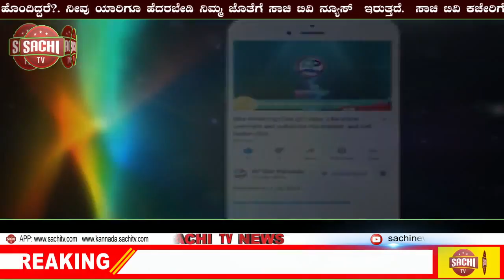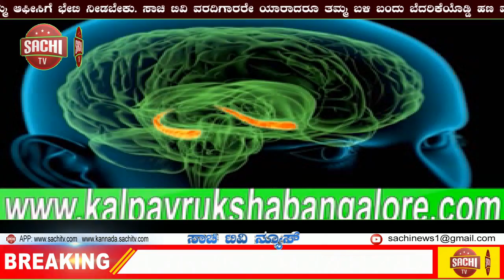ಡ್ರಗ್ಸ್ ಮಾಫಿಯಾ! ಮಾಹಿತಿ ಗೊತ್ತಿದ್ದರೆ ಧೈರ್ಯವಾಗಿ ಹೇಳಿ ನಟ ಶಿವಣ್ಣ! | sachi tv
ಇದೀಗ ನಿರ್ದೇಶಕ ಇಂದ್ರಜಿತ್ ಲಂಕೇಶ್‌ ಚಿತ್ರರಂಗದಲ್ಲಿ ಡ್ರಗ್ಸ್ ಜಾಲ ಇದೆ ಎಂದು ಹೇಳಿಕೆ ನೀಡಿದ್ದರು. ಅದಕ್ಕೆ ಪ್ರತ್ಯುತ್ತರ ನೀಡಿದ ನಟ ಶಿವರಾಜ್‌ಕುಮಾರ್‌ ಹೇಳಿಕೆ ನೀಡಿದ್ದಾರೆ. 'ಈ ಕುರಿತು ಮಾಹಿತಿ ಗೊತ್ತಿದ್ದರೆ ಧೈರ್ಯವಾಗಿ ಹೇಳಿ' ಎಂದು  ಹೇಳಿದ್ದಾರೆ.

ಈ ಕುರಿತು ಮಾಧ್ಯಮಗಳ ಜೊತೆ ಮಾತನಾಡಿದ ಶಿವಣ್ಣ, 'ಒಂದು ಒಳ್ಳೆತನ ಇರುವಾಗ ಕೆಟ್ಟತನನೂ ಇರತ್ತೆ. ಆದರೆ, ನಾವು ಯಾವುದನ್ನು ಆಯ್ಕೆ ಮಾಡಿಕೊಳ್ಳುತ್ತೇವೆ ಅನ್ನೋದು ಮುಖ್ಯ.  ನಾವು ಯಾವಾಗಲೂ ಇನ್ನೊಬ್ಬರಿಗೆ ಮಾದರಿಯಾಗಿರಬೇಕು. ಅಧಿಕಾರಿಗಳೇ ದಾಳಿ ಮಾಡಿ ಎಲ್ಲ ಮಾಹಿತಿ ನೀಡಿದ್ದಾರೆ. ಅವರಿಗೆ ಖಚಿತ ಮಾಹಿತಿ ಸಿಕ್ಕಿರುತ್ತದೆ, ಅದಕ್ಕೆ ಹೇಳಿರುತ್ತಾರೆ' ಎಂದು ಹೇಳಿದ್ದಾರೆ.

 'ಎಲ್ಲದಕ್ಕೂ ಒಂದು ಇಲಾಖೆ ಅಂತ ಇದೆ. ಅವರು ತನಿಖೆ ಮಾಡುತ್ತಾರೆ. ಲೀಡರ್ ಅಂದಕೂಡಲೇ ಪ್ರತಿಯೊಬ್ಬರ ಮನೆಯನ್ನು ಚೆಕ್ ಮಾಡುತ್ತ ಕೂರಲು ಸಾಧ್ಯವಿಲ್ಲ. ನಾನು ಯಾರಿಗೂ ಬುದ್ಧಿವಾದ ಅಂತ ಹೇಳೋಕೆ ಹೋಗುವುದಿಲ್ಲ. ಅವರ ಮನಸ್ಸಿಗೆ ಬರಬೇಕು ಅದು. ನಾನು ನನ್ನ ಬದುಕನ್ನು ಪ್ರೀತಿ ಮಾಡುತ್ತೇನೆ. ಈ ಬದುಕು ಅನ್ನೋದು ಒಂದು ಉಡುಗೊರೆ. ಅದನ್ನು ನಾವು ಕಾಪಾಡಿಕೊಳ್ಳಬೇಕು ಎಂದು ಶಿವರಾಜ್‌ಕುಮಾರ್ ಹೇಳಿದ್ದಾರೆ.